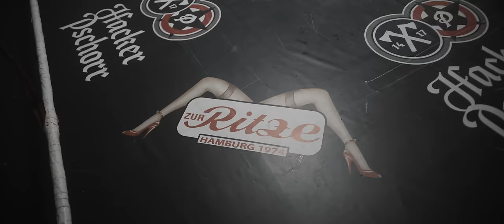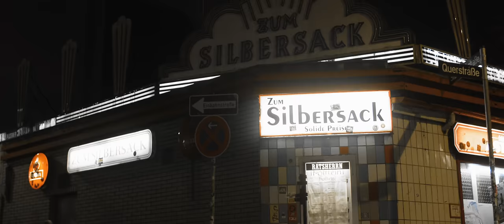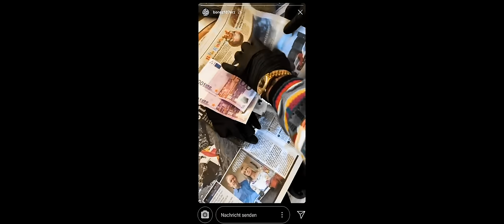GZUZ "DONUTS"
Produced by The Cratez
Mixed by Nuri Singör
Mastered by Lex Barkey

Video Credits:
Script x Director x DOP X Editor x CC x Drone: Shaho Casado

SFX Koordination: Carsten M. Krause
Pyrotechnik: Jana Schoen

Assistent: Bobo, Aha, Aland